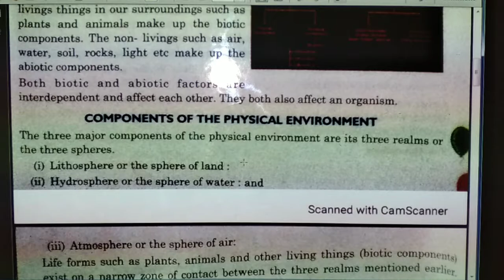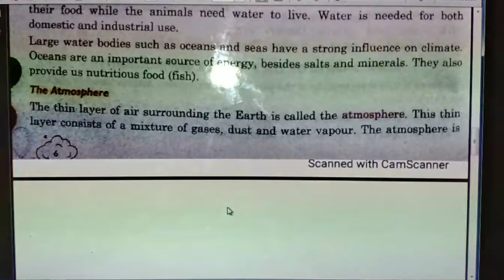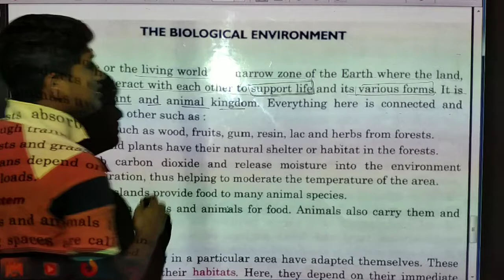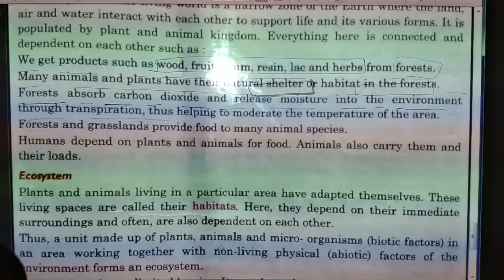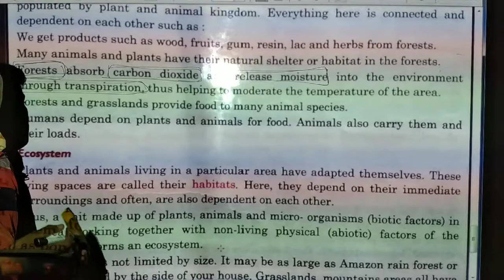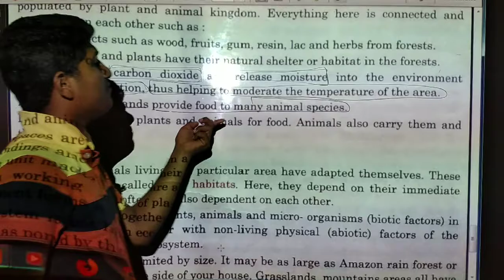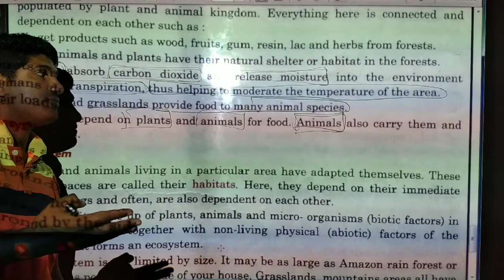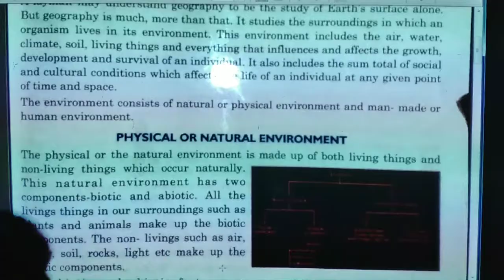Class 7th social science